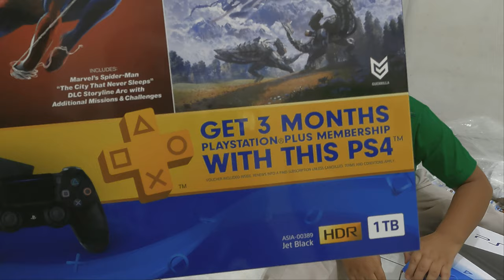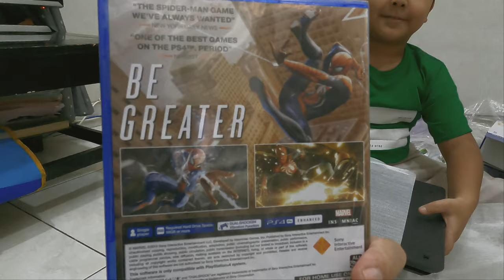Vlog | Vlog#2 | Kado Kejutan | Atnlie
Video ini berisi informasi carvlog untuk mencari kado untuk menyenangkan anak, mengajarkan bagaimana anak diajarkan untuk mendapatkan sesuatu tidak secara instant yang akan mempengaruhi tingkah laku dan mentalnya ketika beranjak usia dewasa.

Semoga latihan-latihan kecil ini bisa membuat dia berfikir logis semua butuh proses dan tidak harus minta hari ini maka harus ada yang diminta. Harus diajarkan cara bersabar dan menunggu barang tersebut hadir, akan indah pada waktunya :)